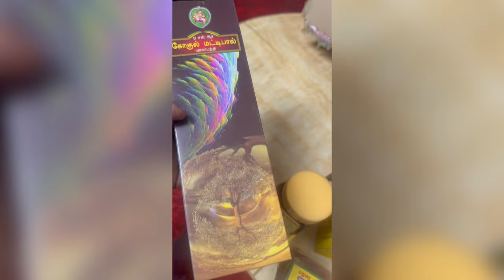மீண்டும் தாயாகிய தருணம் | புண்ணியம் பண்ணிருக்கேன் மீனாட்சியை கையில் ஏந்த